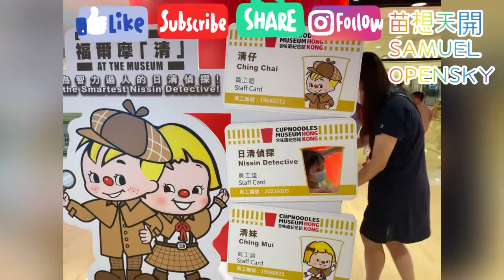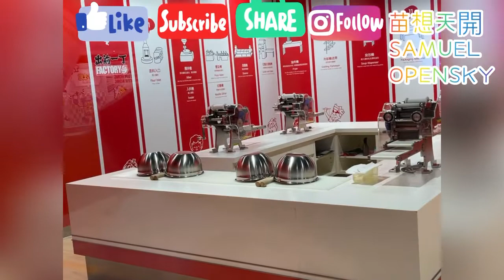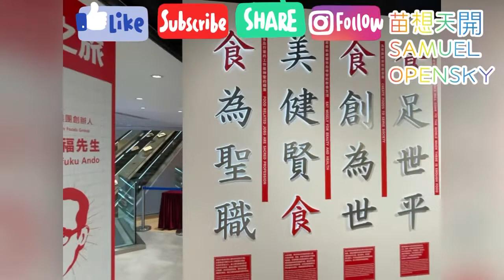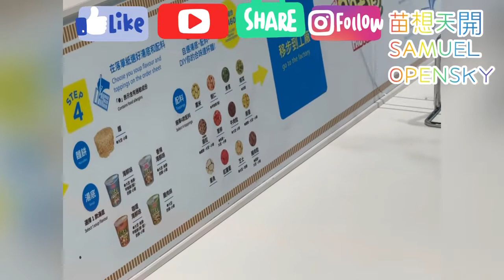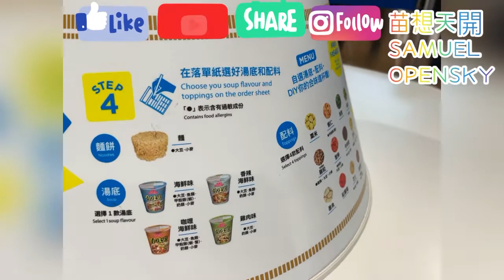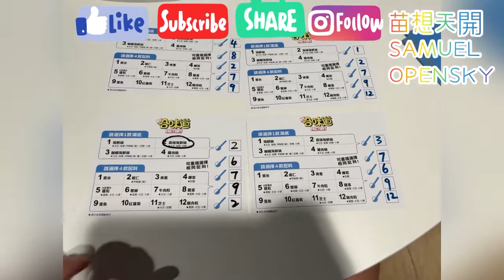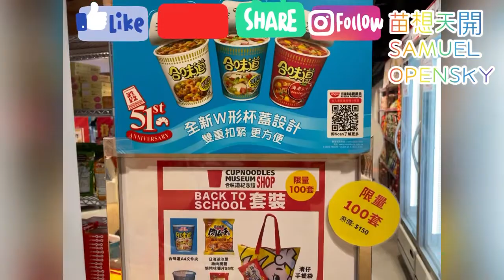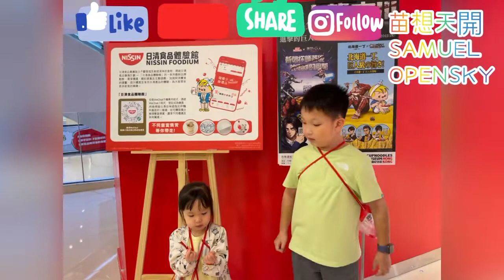苗想玩樂@尖沙咀合味道紀念館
合味道紀念館香港 CUPNOODLES MUSEUM Hong Kong

 尖沙咀中港城2樓26-35號

合味道紀念館香港
地點：
開放時間：
逢星期一、二、四、日：上午11時15分至下午8時15分
逢星期五、六及公眾假期：上午11時15分至下午9時15分
逢星期三：休館
票務詳情：

工作坊 票價 時間 備註
我的合味道工作坊
$60
30 分鐘
3歲以下並不佔座位幼童，可在成年人陪同下免費入場。
出前一丁工作坊
$120
90 分鐘
參加者的最低身高要求為110厘米。
穀物麥片工作坊
$60
30 分鐘
參加者須年滿3歲。